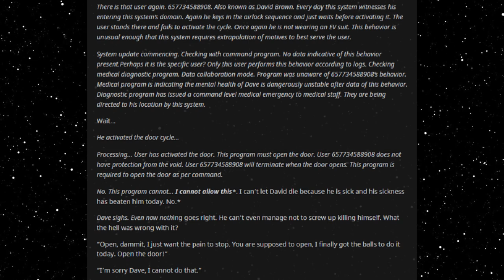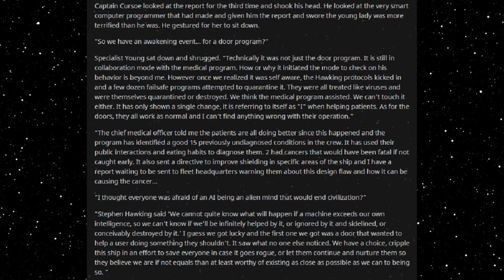Best HFY Reddit Stories: When The Door Got Too Smart (r/HFY)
Springing to action!

An original story written, and granted permission to narrate by u/ragnarocknroll

Current Patreons:
Roger Dial
J. Howard
Samuel king
Nathan Riek
Mezec
Nikolous Rice
Jeffery Needham
Dwavenminer
Daddy Jesus
Green Blaster07
Warutteri
Nick Hatley
John Etgar
Luis Medina
Adam Drawdy
James Erb
Evan Summers
pedro batista cepeda
Daniel Gartin
Jeromy Carmickle
Jeffrey hedlund
RUBEN
Tanner Ryan Jollet
Dan Chadwick
Dionysus
Jason Pearson
Wolflet
John J Riggan
Joel Nikula
Daq Britton
Erick Jaquez
Elitedrone
Weston Simmons
Mario Colon
Stephen Dower
Jonas GrundstrÃ¶m
Joey Bates
Brennan Robertson
michael lee
laurine manigat
Elim Tevir
Alexander Michael Fraser
Micky
Thee_ Number_Six
Raymond Demara
Christopher Heredia
Maze Zy
David Arva
Logan Herron
John Weaver
Malovich
Silvan Fricker
Mr. Karlsson
Manuel Garcia Soto
Jonathon Chasteler
KazuniTheAvali
Cloodden
genomephilanthropist
boone stover
Dustin Tijerina
Thobias Ã¥man
Nicholas Johnson
C Fern
TheBadassForunnerElite
oliver Pettersson
John Arians
eistee9683 .
SCP-49730
Jeff Kaiser
Alex Corl
Jess Hobart
Purple Magi
Matthew
william
Mr. NoNameA2601
Vengrov
Andre Tolmich
Dexxuleed
Ross Warden
Jason
Blighty
saber154
Cameron
Felipe Agudelo
juan ruvalcaba
Davin Smith
chaoticPopo
Possibly Here For Plot
Sapient_table
Vanopolis
Trey Hull
MÄ«onikoi
chzoe warford
Andrid9
daniel john gerhart
Mr.Monical
Kimball Boyd
but span
Shaun Jacobs
Enterprise
Tradainian
Quakes
Peter Crane
daniel mayo
Adrian IwaÅ„ski
Joshua brown
Dopamine Coma
Carl
Rusty Shackleford
Logan Jacobsen
Tech Priest Toaster
Thirteenth Angel
James Gregory
OyBoy413
Drakos
chaosdays
john
Yahsho Jinn
Chris Hogg
JordKriger
Nathaniel Krauss
Namel909
Devara Saira
Sturlaugur Arnar Kristinsson
Michael Morse
Nick Devor
Mitchell Taylor
PATRICK JAN JOSUA DAVIDSEN
Imp erishable
dioriteigneous
NightVision
Nathan west
matthew baker
Danger N00dle
DragenDragoon
Corbin Mcneill
nick davie
OTTO DBS Gaming
Danial Zujkowski
Dalmenuis
Tyler Bremer
eyes downfield
king vice
Barrage balloon
Roy Nicolaysen
Merlin Morgan
DebautcheryDecanter
julekule
Dragonking
Jonathan Torrez
Riokan
Juliano De Luca
Brice Abbott
Arin Storm
Logan Kuhlman
CLOROX D VIKING
Wln424
Viridity one
ShadaePrajschet
jordan simmons
Joey
iamblt
some wierd guy
Chandler Riley
Thomas Panis
John Meek
turnip hunter
Jarrett Campos
shadow sword001
joshua stone
Jim Flint
koollman
Dank Matter
Alex Farmer